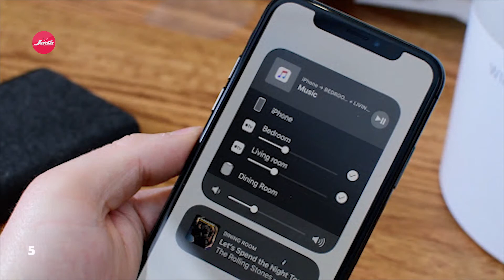۳۶ نکته که برابر با خواندن ۱۰ جلد کتاب است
. چینل خود تان را سابسکرایب کنید تا جدید ترین ویدیو ها را به زودترین فرصت دریافت کنید ❤️❤️❤️